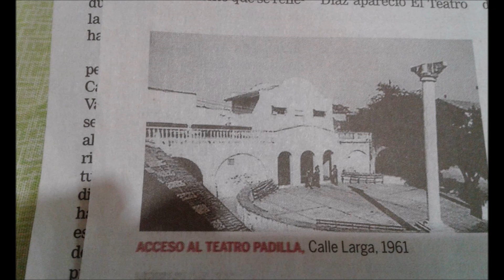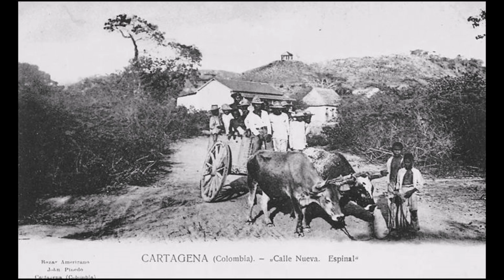SABOR DE CUBA FROM ORQUESTA SUBLIME SALSA BONFANTE